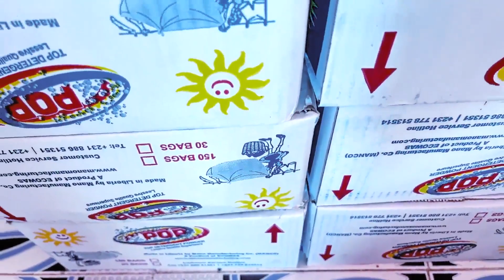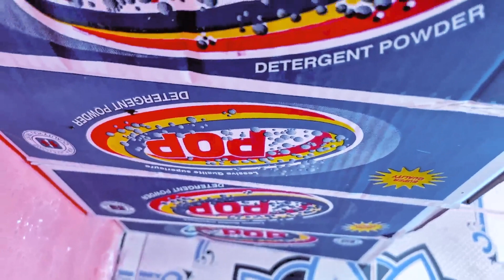July 2, 2023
dekaiyeiyeh BONG